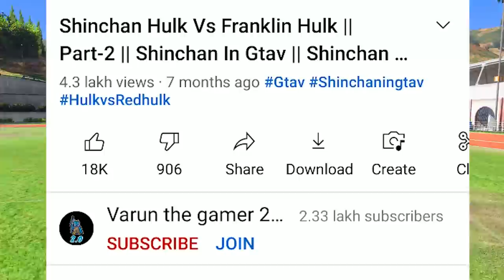SHINCHAN & FRANKLIN PLAYING HIDE & SEEK in GTA5 l Varun the gamer 2.0 l GTA 5 MODS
PC SPECS:-
1)processer: amd ryzen 5 4600h
2)graphic card : nvidia gtx 1650 4gb
3)motherboard: gigabyte b450mds3h
4)ram : ddr4 8gb hyperx fury
5)headset : redgear cosmo 7.1
6)cabinet : deepcool matrexx 55 add-rgb 4f
7)Laptop : Asus Tuf A17 Gaming